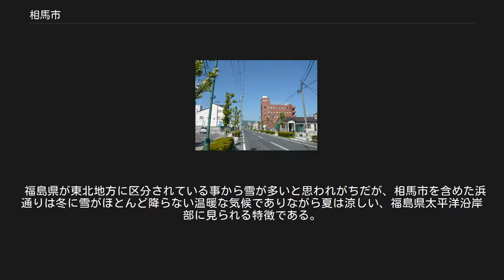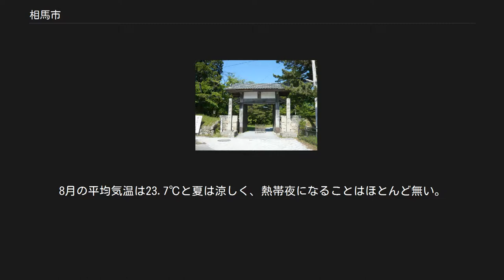相馬市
1975年（昭和50年）撮影の相馬市中心部周辺の空中写真。
 1975年撮影の2枚を合成作成。
 上空からの相馬市 相馬市中心部（2013年6月3日） 相馬市（そうまし）は、福島県浜通りの北部に位置する市。
 福島県の浜通り北部に位置する都市である。
戦国時代後期から江戸時代にかけて相馬氏の本拠地であり、特に江戸時代には中村藩6万石の城下町として栄えた。
相馬市制施行以前は宇多郡に属していた。
 近隣の相馬郡や南相馬市を含めた相馬エリアの中で相馬市は行政機関の出張所が集約された土地であり、福島県中通りへのアクセスに最も長けた要所としての特徴を有する。
港湾や海水浴場といった海辺を活かした産業で賑わいを見せている。
 相馬野馬追が有名であり、当地の藩主であった相馬氏との縁は深く、近代まで相馬野馬追の出陣式に相馬氏の当主を招いていた事からも伺える。
また相馬氏が馬の紋章を用いた事に因んで、市街地には馬の銅像が点在する。
 また二宮尊徳が飢餓・飢饉に陥った各地の村々に仕法（村興しの有効策）を行った土地でもある。
中村城跡にある相馬中村神社は、妙見菩薩と平将門を奉る神社として今尚参拝者が多い。
相馬盆唄など多くの民謡の発祥地でもある。
 西に阿武隈高地・相馬丘陵と霊山を最高峰に山々が峙え、東が太平洋に面しており、宇多川と小泉川の河口にできた潟湖である松川浦が存在する。
県庁所在地の福島市（40km）へは国道115号で、浜通り地方最大都市のいわき市（90km）へは、南北に貫く常磐線・国道6号・常磐自動車道で移動する事が可能である。
相馬市を含む浜通り北半分（相馬・浪江エリア）の地理的特徴として、阿武隈高地を越えて福島市、夜ノ森を越えていわき市、駒ヶ嶺を越えて宮城県境と、各主要都市へ向かうには難所を通る必要がある。
 国土地理院地理情報によると相馬市の東西南北それぞれの端は以下の位置で、東西の長さは28km、南北の長さは13kmである。
 福島県が東北地方に区分されている事から雪が多いと思われがちだが、相馬市を含めた浜通りは冬に雪がほとんど降らない温暖な気候でありながら夏は涼しい、福島県太平洋沿岸部に見られる特徴である。
 日本海からの季節風は山脈によって遮られるため、冬場でも雪が少ない。
8月の平均気温は23.7℃と夏は涼しく、熱帯夜になることはほとんど無い。
1月の平均気温は1.8℃と福島県の中では温暖な気候であるが、2010年2月7日の寒波で-14.0度を観測し、1976年12月の観測開始以来の最低気温記録を26年ぶりに更新した。
 相馬中村城大手門（2013年6月3日） ※2008年10月1日現在 産業人口（2000年国勢調査） 高等学校 中学校 小学校 市立幼稚園 私立幼稚園 私立保育園 児童館・学童保育 相馬駅 福島県内の主な移動手段は、西へ福島市に国道115号が通じており、2020年度までに東北中央自動車道（相馬福島道路）が全通予定である。
南北へはいわき市や宮城県境に常磐自動車道や国道6号、常磐線が通じている。
 一般路線 高速バス 高速道路 国道 福島県道 道路元標 道の駅 観光地 祭事 イベント施設 行政 観光